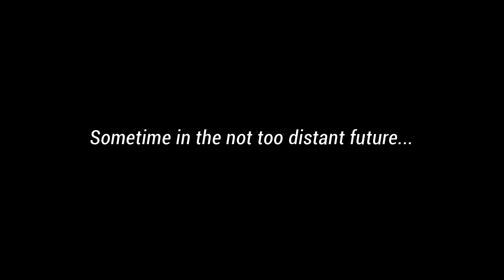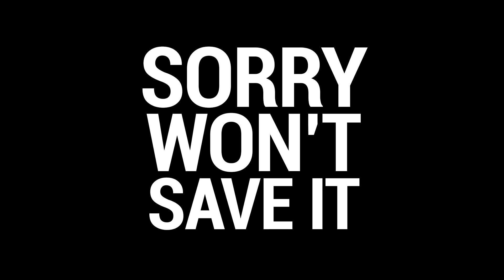Fish Therapy - ReefReels Short Film Competition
Film by Ian Thomson
Sydney, NSW

The film "Fish Therapy" helps save the Great Barrier Reef by making people wake up and realise that there is no point in being sorry about its destruction after the fact. The time to act is now. The film is a parody, but uses humour to bring attention to the issue, make people aware what is happening to the fish life on the reef and engage the audience.